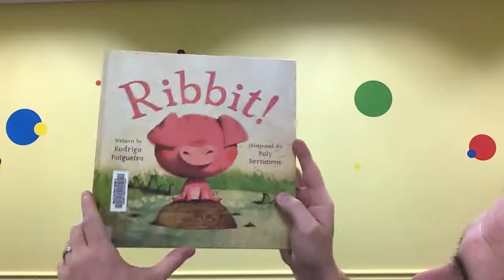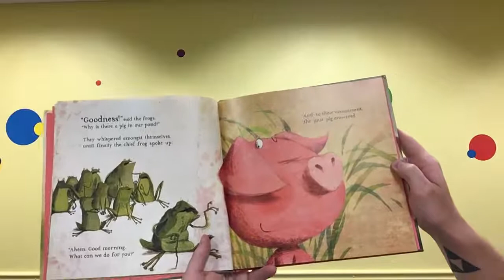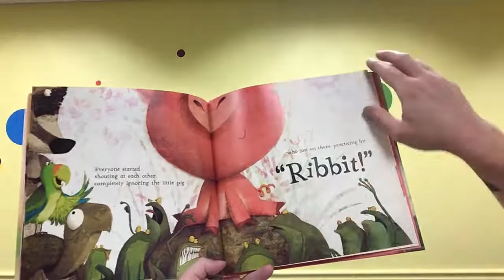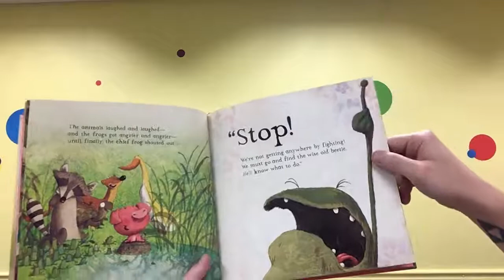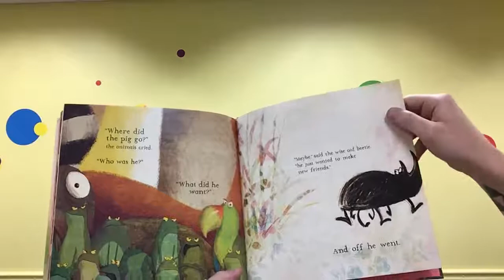Family Storytime: 3 Little Pigs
Welcome to Family Storytime!